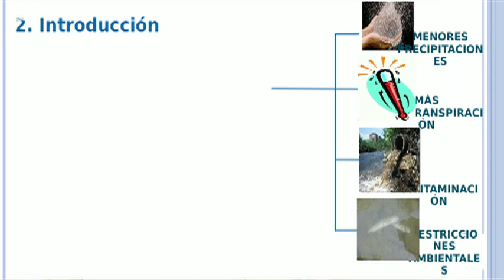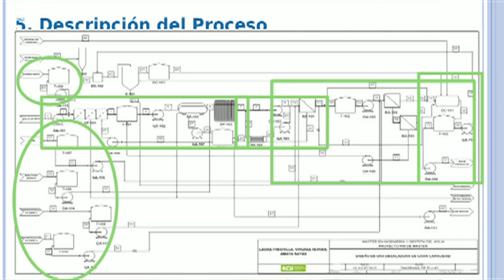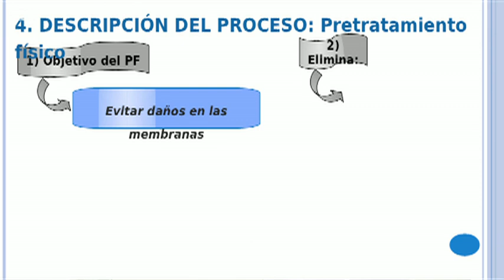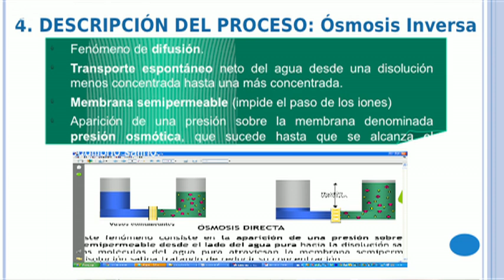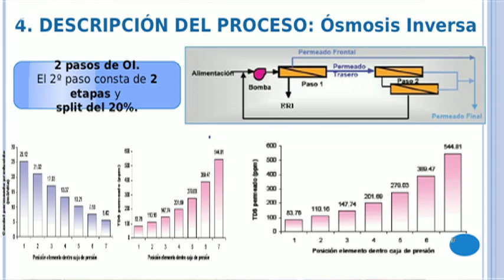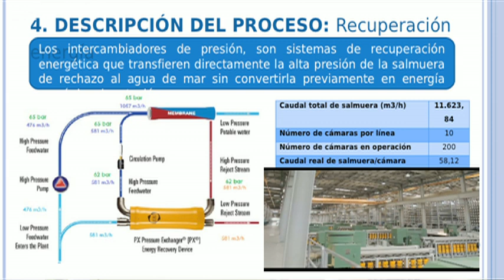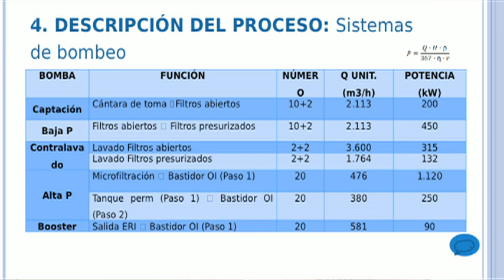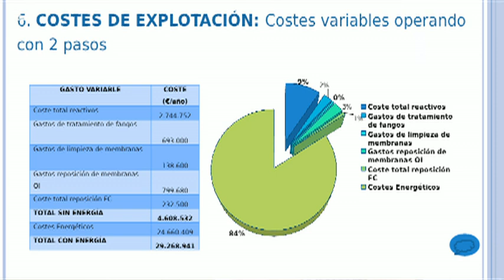Diseño de una instalación desaladora de agua de mar de gran capacidad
Un proyecto de fin de master realizado por alumnas del MAGUA 2012: Laura Frechilla, Virginia Herves y Amaya Sayas.